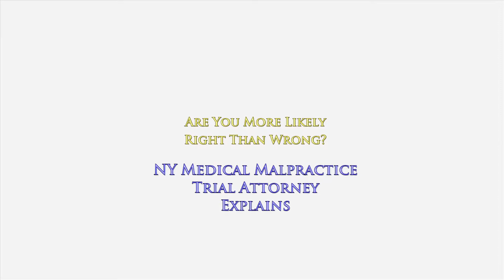NY Medical Malpractice Cases; Are You More Likely Right Than Wrong? Attorney Oginski Explains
In a medical malpractice case in New York, an injured victim is required to prove their case by a preponderance of the evidence. What does that exactly mean?

It means we have to show that you are more "likely right than wrong."

This is different than let's say a criminal case where the prosecutor has to prove their case beyond a reasonable doubt. That is a very high burden for the prosecutor.

On the other hand, since this is a civil case, our "burden of proof" is much less.

For example, the jury does not have to sit in deliberations for weeks trying to determine whether we are 100% correct with our claim. Instead, we only have to tip the scales of justice ever so slightly in our favor in order to obtain a verdict in our favor.

An injured victim who is seeking compensation because of a doctors carelessness need only show that he is more likely right and wrong.

Realistically, this means that if the jury is evenly split on who was responsible, then they are required to award a decision in favor of the defense.

However, if we are able to show that we are 'more likely right than wrong' and that tips the scales beyond 50%, then the jury is required to award a decision in your favor.

This is what I do every day and I'd be happy to chat with you.